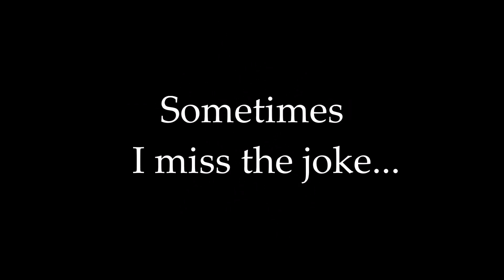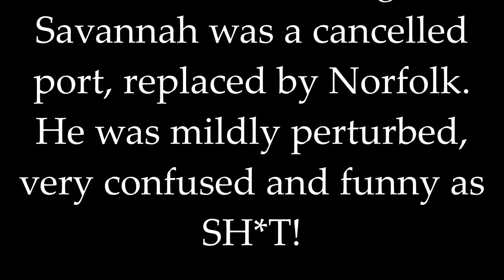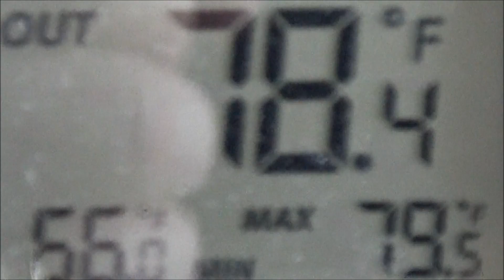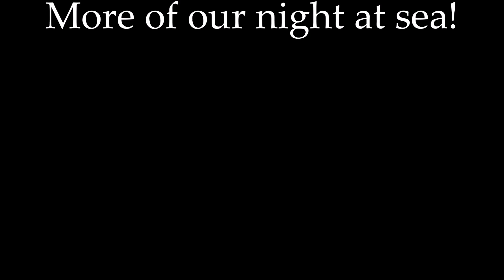Crystal Cruise 2017: Episode 21 - Eating & Eating & Eating & Leaving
Rest of the day onboard the Serenity and we ate. And ATE. AND ATE! Our sail away from NAW-FAWK. And an OFFICIAL Louis-Sail-Away!